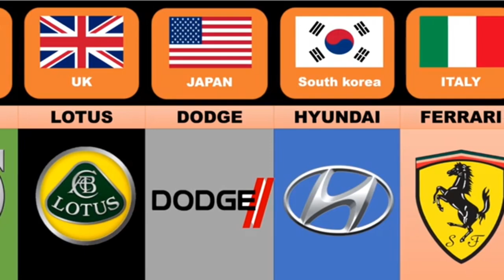Countries car brands list--SearchMe (All-in-one-dunia)